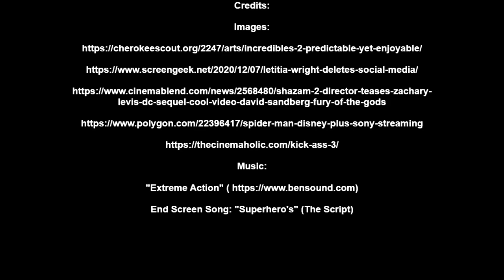Top 5 Most Relatable Superhero's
Whether they're trying to save the world or being socially awkward with everyone! These are my picks for the most relatable superhero movie characters. Enjoy!

-MP3Caprice.com

-httpsdownloads.khinsider.comgame-soundtracksalbumsonic-adventure-2-original-sound-track1-